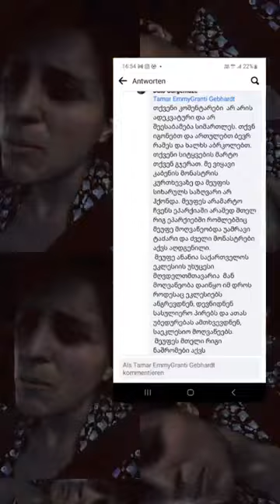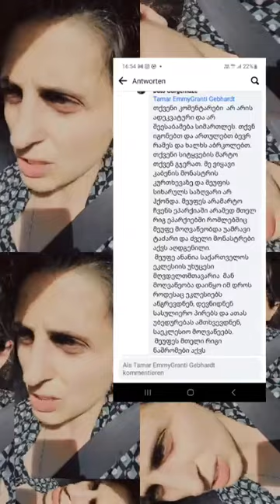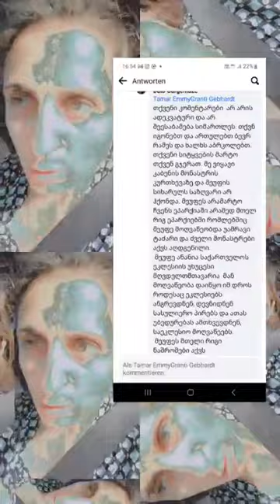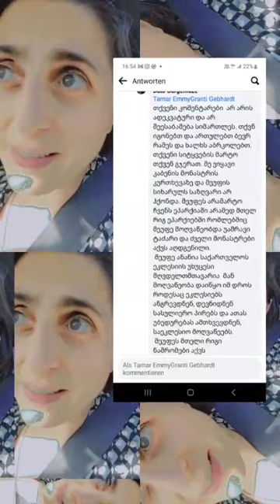არის თუ არა ენოქის წიგნი წმინდა?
მოგეხსენებათ, რომ ენოქის წიგნი 1919 წლის დასაწყისში გაურკვეველი მიზეზით ამოიღეს წმინდა წერილებიდან.